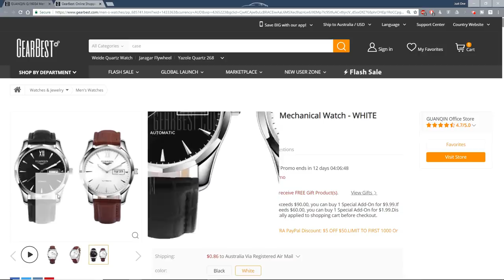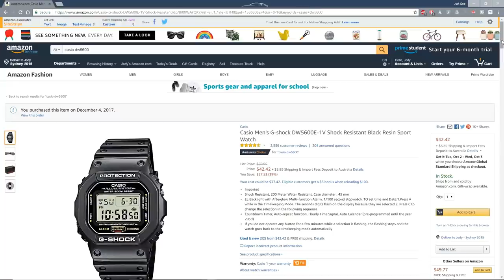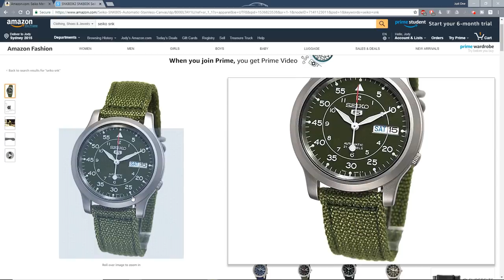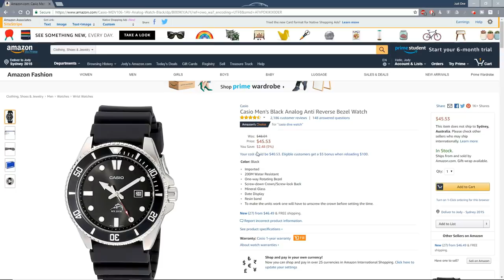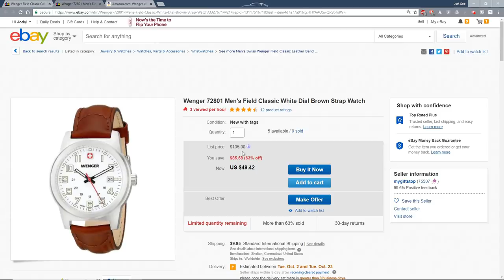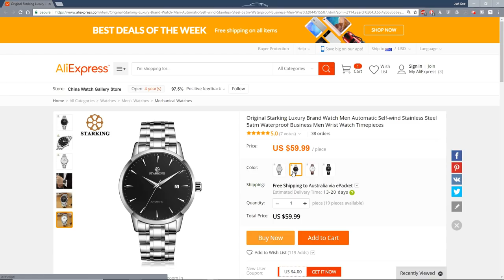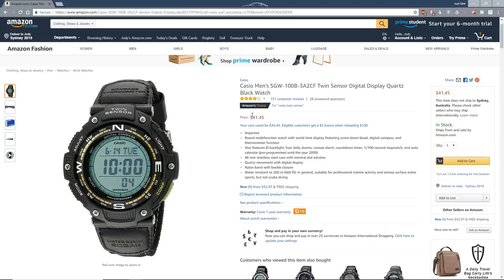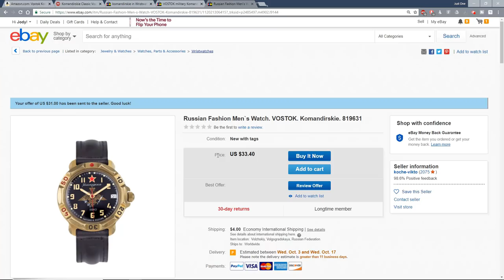Top 10 Watches Under $50 - Seiko, Casio, Timex, Guanqin, Cadisen...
Top Buy These Value Packed Pieces, Click On The Appropriate Link!

1. Guanqin GJ16034 BEST PRICE NOW ON ALI EXPRESS!

2. Casio DW5600 ON AMAZON!

3. Seiko SNK800

4. Cadisen C1032 NOW CHEAPEST ON ALIEXPRESS!

5. Casio Duro

6. Wenger Field Classic

7. Starking

8. Timex Weekender Chronograph 40mm

9. Casio Twin Sensor

10. Vostok Komanderskie

My longest ever video! Phew. Took me bloody ages! I decided that I had reviewed so many cracking watches at or under $50 that I could go to a Top 10 this year. As I keep saying, if you can't or don't want to, you really don't need to spend more than a fifty to get a great watch on your wrist. As this list of 10 proves. Let me know your favourite, and anything I have missed. Cheers, JOMW.